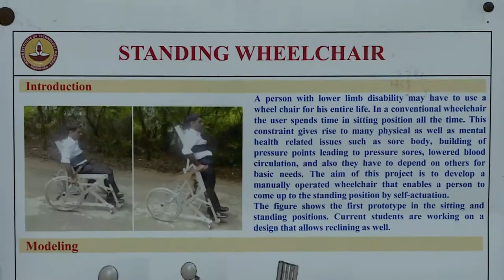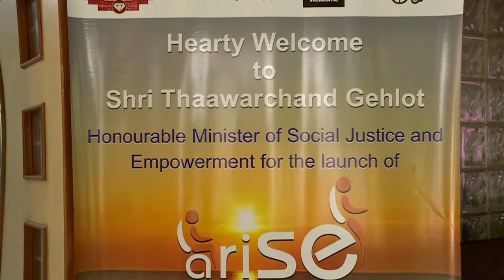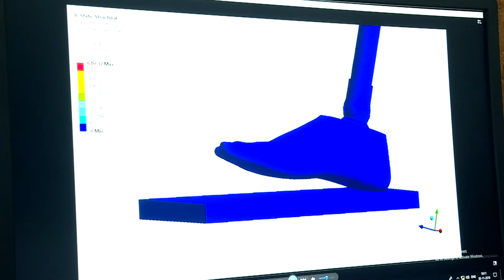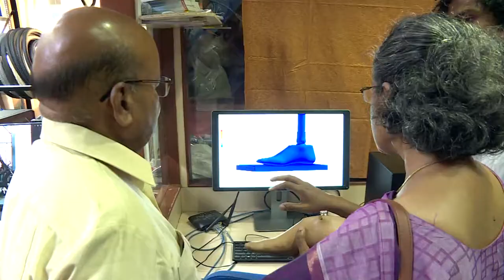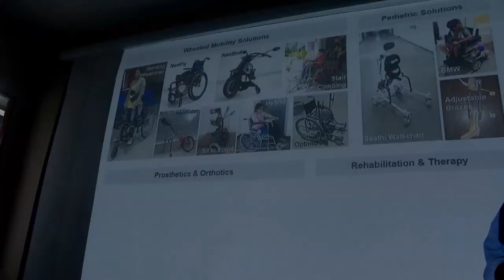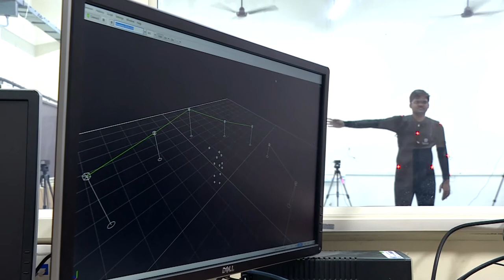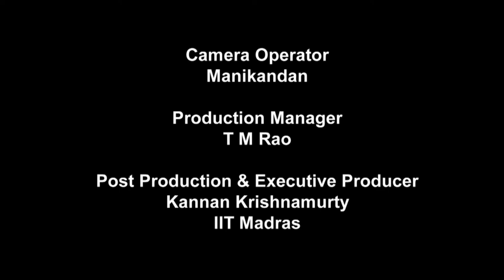Visit of Shri Thaawarchand Gehlot to R2D2 IIT Madras - 2019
The Honourable Union Minister for Social Justice and Empowerment, Shri. Thaawarchand Gehlot visited the TTK Center for Rehabilitation Research and Device Development (R2D2) at IIT Madras on the occasion of the launch of Arise, the Standing Wheelchair, on November 05, 2019. The work and facilities of R2D2 were presented to him by Prof. Sujatha Srinivasan and her team.